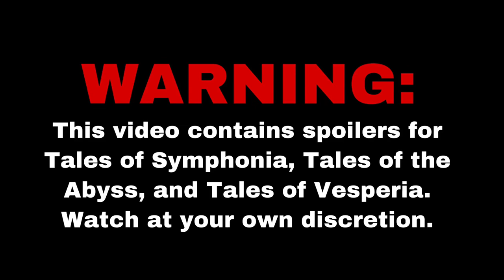Tales of - Mitsu to tooboe by Gesu no Kiwami Otome - Tribute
I made this in the midst of my hype for Crestoria, so here’s a AMV of the Tales of Crestoria OP to clips from Tales of Symphonia, Tales of the Abyss, and Tales of Vesperia! Please enjoy my hard work!

EDIT (February 7th, 2022): As of 9AM PST last night, Tales of Crestoria ended service worldwide. I hope everyone here is able to reminisce over the fun they had with the game! I’m gonna miss the cast and story a lot. However, Bamco seems to be scorched earth on almost everything official of Crestoria. Do not forget Crestoria. Let it live in your hearts, even if it is a sin.